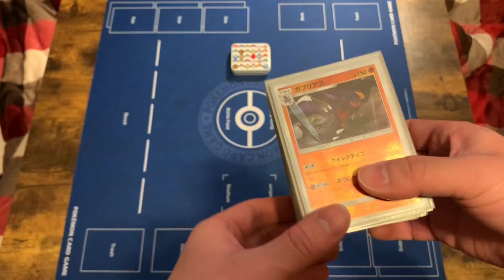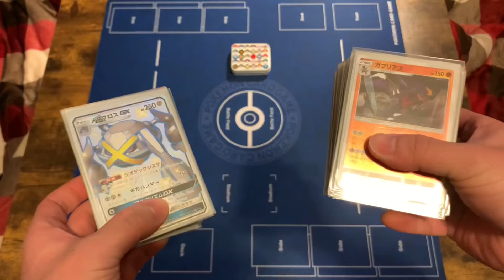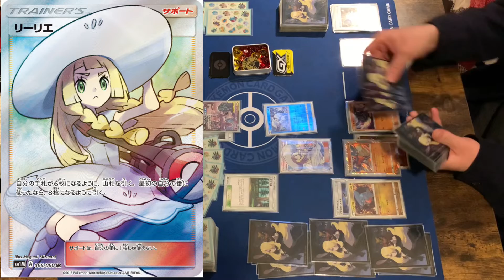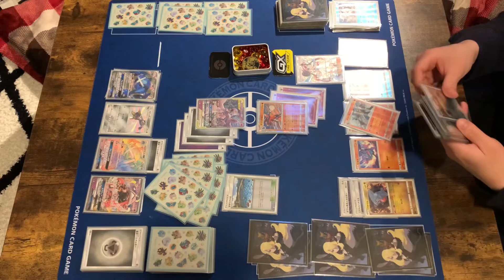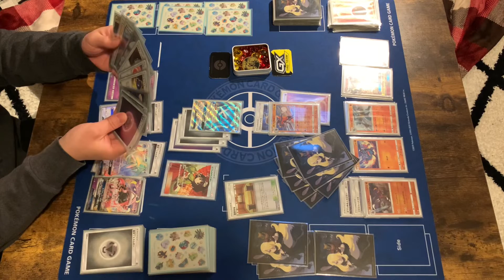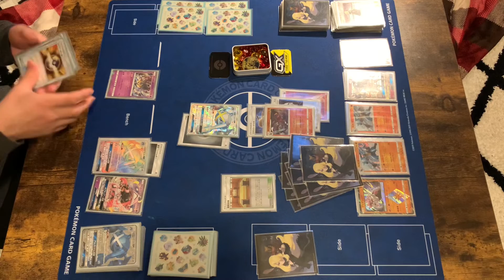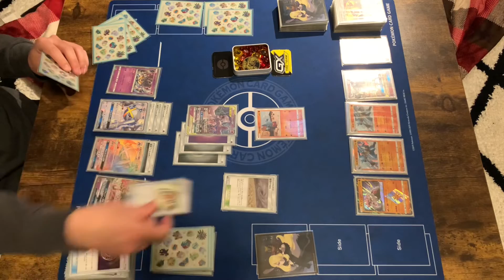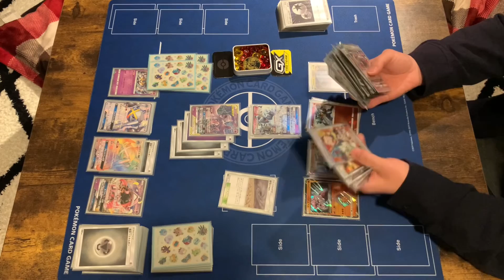【ポケモンカード】さよならサン&ムーンレギュレーション！ ガブリアスデッキvsメタグロスGXデッキ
もう3月ですが。